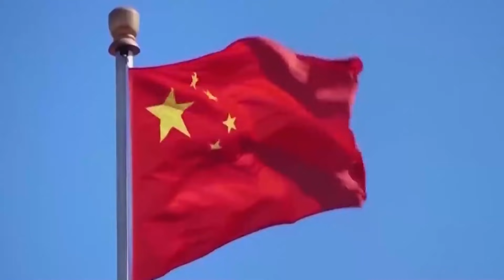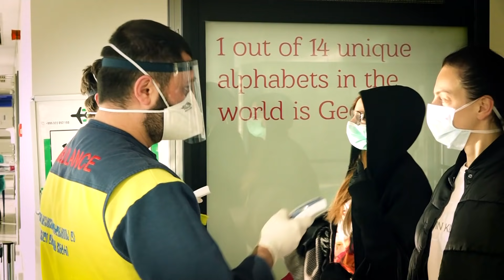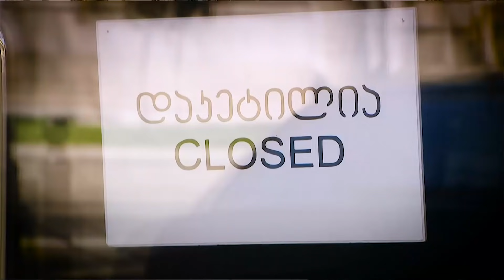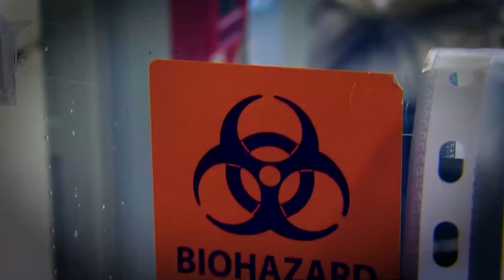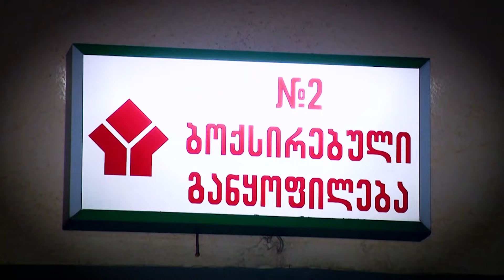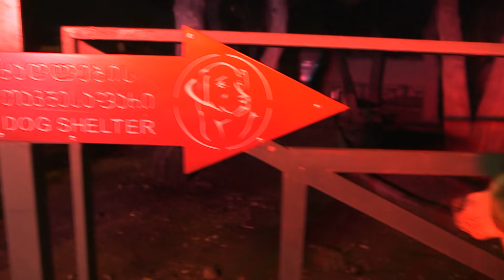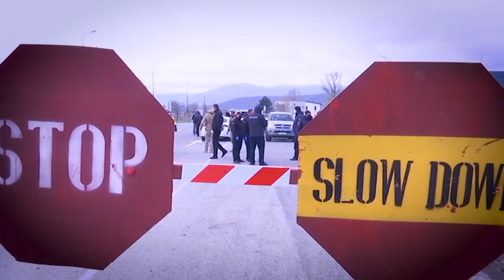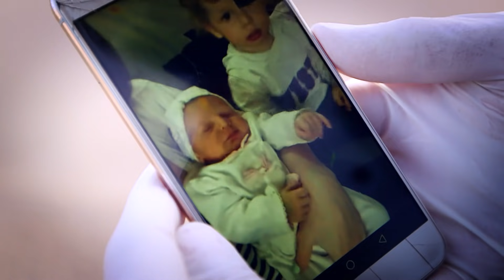პოლიციის ფაილები - პანდემია